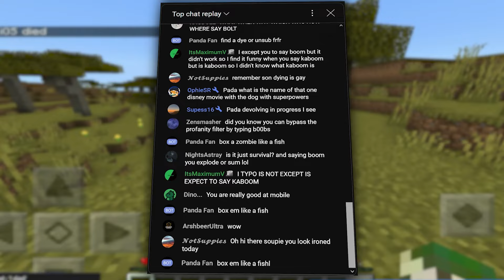Minecraft PE but if I say "WITHER", I have to fight it...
Minecraft PE but if I say "WITHER", it spawns...
What's up guys it's Pada iOS and today im bringing you a new Minecraft Bedrock Edition Video. Today I am gonna try to Speedrun Minecraft Pocket Edition but if I say some words in the following list, weird things happen.

Words: boom, dead, wither, iron, old, hole, fall, bug, bolt, rot, bone, slime, creeper, sick, stone

Inspired by @DougDoug and @PointCrow

Q&A

Softwares used:
Editing: Premiere Pro
Thumbnail: Photoshop

Server: TheHive Bedrock Minigames
Gamemode: Skywars ( PvP )
Settings:
- Sens: 65
- FOV: 90
- D-Pad size: 80
Device: M1 iPad Pro 11" (Touch)
IGN: Pada iOS